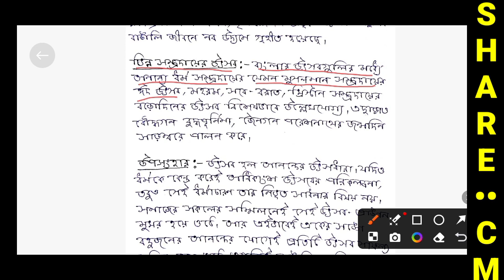বাংলার উৎসব রচনা | বাংলার উৎসব প্রবন্ধ রচনা